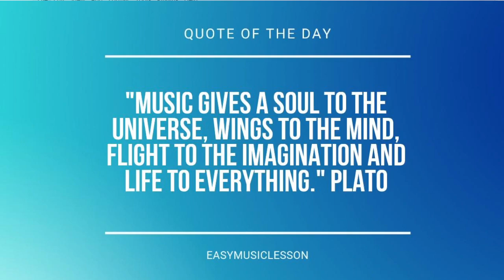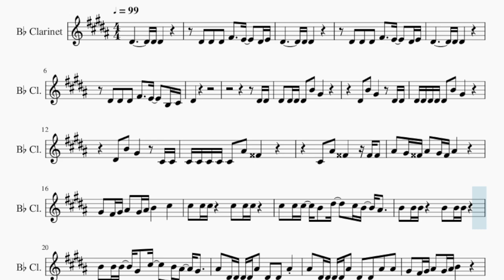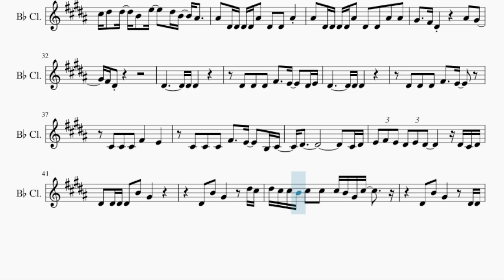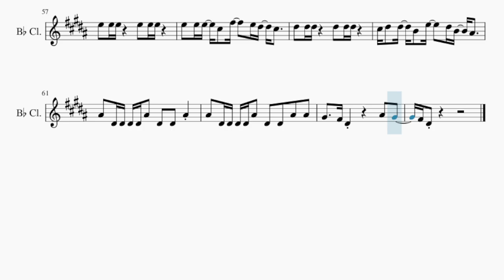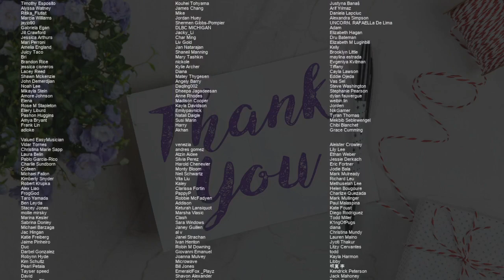Clarinet Sheet Music: How to play Ice by Faouzia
Comment and let us know how the videos have helped you. It keeps us going! :)Here is a sheet music/tab video on the song Ice by Faouzia on the clarinet. A clarinet sheet music arrangement which is transposed to notes that are easily played by clarinet, for the song Ice by Faouzia.

EasyMusicLesson teaches you to play the your favorite instrument, through well-arranged sheet music so that you too can learn how to play Ice by Faouzia on the clarinet as fast as you can. A clarinet sheet music with backing tracks to help your play the song better.

Chords of Clarinet arrangement:
F# Min   F# Min   F# Min   F# Min   F Dim   F Dim   F# Min
F# Min   F# Min   F# Min   F# Min   F# Min   F Dim   F Dim
C# Maj   B Min   B Min   F# Min   F# Min   C# Maj   C# Maj
F# Min   F# Min   E Maj   F# Min   E Maj   F# Min   B Min   B Min
F# Min   F# Min   C# Maj   C# Maj   F# Min   F# Min   F# Min
F# Min   F# Min   F# Min   F# Min   F# Min   F# Min   F Dim
F Dim   F# Min   F# Min   F# Min   F# Min   F# Min   F# Min
F Dim   F Dim   C# Maj   B Min   B Min   F# Min   F# Min   C# Maj
C# Maj   F# Min   F# Min   E Maj   F# Min   E Maj   F# Min
B Min   B Min   F# Min   F# Min   C# Maj   C# Maj   F# Min
F# Min   F# Min   F# Min

Melody notes of Clarinet:
D#4   D#4   D#4   F#4     E4     D#4 E4
D#4             D#4 D#4
D#4             D#4 D#4
D#4   D#4   D#4   F#4     E4     B3 C#4
D#4
D#4 D#4
D#4   D#4 D#4 D#4   B4   G#4
D#4   B4   G#4         D#4 D#4
D#4 D#4 D#4 D#4 D#4   B4   G#4
D#4   B4   G#4         C#4 C#4
C#4 C#4 C#4 C#4 C#4   A#4   G4
C#4   A#4   G4       G4 G4
A#4   G#4 G4 A#4   G#4 G4 A#4
G#4   F#4 G#4 A#4   G#4 A#4 B4       C#5
C#5   C#5 C#5       C#5   C#5 C#5
C#5   C#5 C#5   B4   D#5     C#5 B4   A#4
B4   B4 B4       B4   B4 B4
B4   B4 B4   G#4   C#5     B4 A#4   G#4
A#4   D#4 D#4 D#4 D#4 A#4   D#4   D#4   A#4
A#4   D#4 D#4 D#4 D#4 A#4   D#4   D#4   A#4   A#4
G#4   F#4 G#4 A#4   G#4 A#4 B4
B4   A#4 B4 C#5   B4 C#5 D#5       F#5   E5
E5   E5 E5   C#5   F#5     E5 D#5   C#5
D#5   D#5 D#5       D#5   D#5 D#5
C#5 D#5   D#5   B4   E5     D#5 B4   A#4
G#4     F#4 D#4             A#4   G#4
F#4 D#4
D#4             D#4 D#4
D#4             D#4 D#4
D#4   D#4   D#4   F#4     E4
C#4   C#4   C#4   F#4       E4
C#4   C#4   C#4   F#4     E4     B3 C#4
E4 F#4 E4 D#4 E4 D#4         D#4 C#4 D#4
D#4   B4   G#4         D#5 C#5
D#5 C#5 C#5 B4 C#5   C#5   C#5 B4 G#4 C#5
F#4 D#4